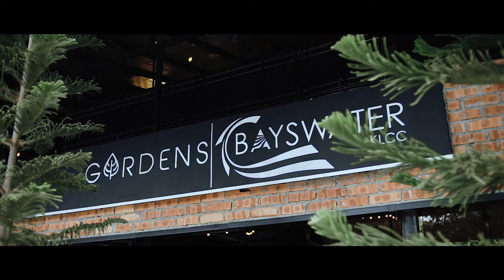Behind The Scene of Styled Shoot in Bayswater KLCC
Small intimate garden wedding in Bayswater KLCC

Wedding Planning IG: myweddingplannersb
Wedding Planning Facebook: